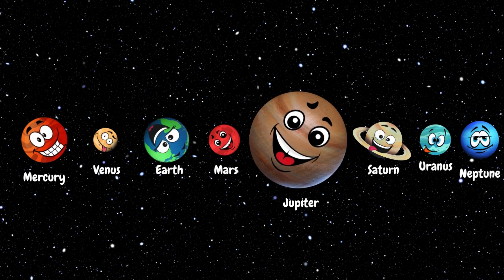how far are the planets from earth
🪐 Ever wondered how far the planets actually are from Earth?
In this video, we travel from Mercury to Neptune, uncovering the mind-blowing distances that separate us from our cosmic neighbors.
You’ll learn why the closest planet to Earth isn’t always Venus… and which one is actually nearest most of the time.

🔭 Based on real data from NASA, ESA, and space missions like Voyager and MAVEN.

👇 Question for you: Which planet would YOU visit if distance didn’t matter?